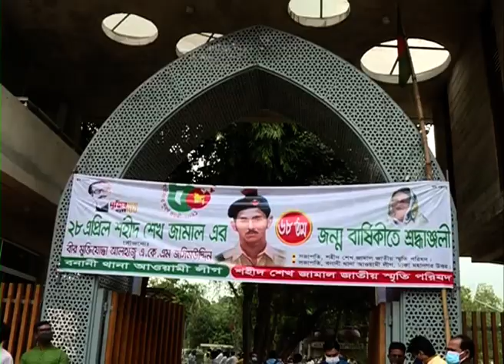শেখ জামালের সমাধিতে আওয়ামী লীগের শ্রদ্ধা নিবেদন | Jagonews24.com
শেখ জামালের সমাধিতে আওয়ামী লীগের শ্রদ্ধা নিবেদন

জাতির পিতা বঙ্গবন্ধু শেখ মুজিবুর রহমানের দ্বিতীয় পুত্র ও বাংলাদেশ সেনাবাহিনীর গর্বিত অফিসার, বীর মুক্তিযোদ্ধা শহীদ লেফটেন্যান্ট শেখ জামালের ৬৮তম জন্মদিন আজ (বুধবার)।